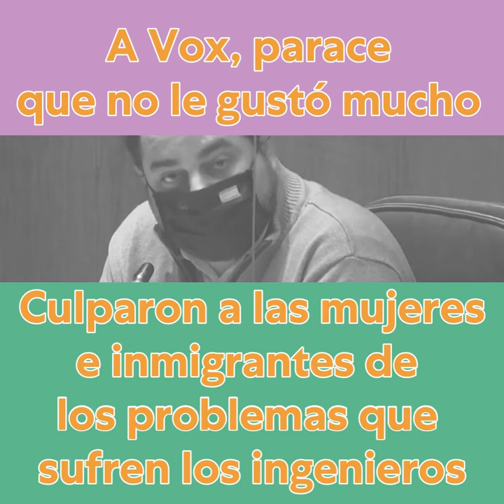El feminismo cada día cala en más ámbitos de la sociedad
Bravo por el Colegio Ingenieros Técnicos de Obras Públicas Aragón, que ayer en las Cortes introdujo entre sus reivindicaciones un mayor apoyo a la incorporación de mujeres a este sector. “Es un gran problema, porque la presencia de la mujer siempre nos enriquece, en la vida, y mucho más en la ingeniería”, decía su decano.

Y no solo eso. Puso en valor la implicación activa que el Colegio lleva a cabo con la Asociación de Mujeres Investigadoras y Tecnológicas (AMIT) de Aragón, para que las niñas se animen a explorar su interés por carreras STEM

No pareció gustarle el discurso feminista al diputado de Vox, que aprovechó para repetir lo de siempre, “los culpables de los problemas, también los de estos ingenieros, son las mujeres y los inmigrantes”.